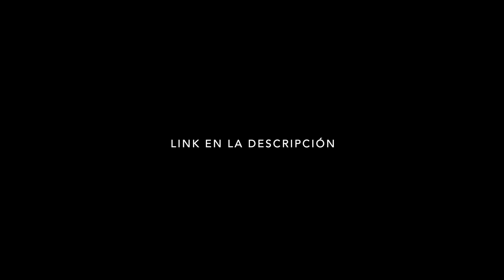ORIOL INGLADA BIKE CHECK | DETRÁS DE ESCENA 🎥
Hey chicos,
en este vlog verán el detrás de escena (BTS) de como grabamos el actual "Bike check" de Oriol Inglada.
 Ha sido una experiencia estupenda grabar junto a Uri y poder traerles esta clase de contenido.
 Espero que les agrade mucho !
CÁMARAS PARA GRABAR VIDEO QUE RECOMIENDO (BAJO PRESUPUESTO)

EQUIPO RECOMENDADO PARA INICIANTES / AMATEURS 📸:
-CAMARA (VIENE CON OBJETIVO)
-OBJETIVO RETRATOS
-OBJETIVO PAISAJES

MI EQUIPO DE FOTO & VIDEO 2020:

MI CÁMARA

MI LENTE FAVORITO MÁS VERSATIL

ÓPTICA PARA RETRATO

ÓPTICA SUPER GRAN ANGULAR

Ojo de pez

MOCHILA 1

MOCHILA 2

SOFTBOX EDSSI

SOFTBOX EDSSI

SOFTBOX NEEWER

TAKSTAR MICRO

RODE MICRO

TRÍPODE FLEXIBLE

GORILLA POD 3K

BOLSO BATERIA DE DRONE ANTIEXLOCION